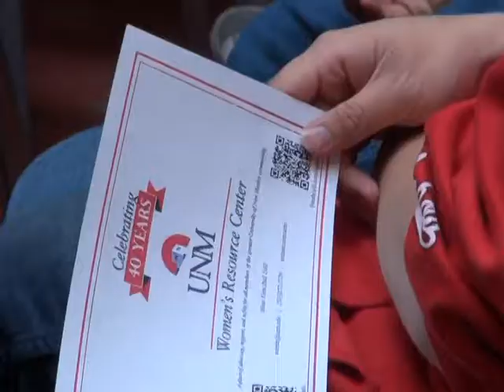UNM forum on campus attacks draws students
University of New Mexico students at a public forum Friday said the two on-campus physical attacks on women are a community issue that needs to be addressed.

That�s what university officials were aiming for when they hosted the lunchtime forum at the Student Union Building.

Speakers included representatives from the UNM Women�s Resource Center, campus housing, the Agora Crisis Center, the Graduate and Professional Student Association and the Dean of Students� office.

�This is indeed a community issue. This is not a woman�s issue. This is everybody�s issue,� GPSA president Marisa Silva said. Silva�s comments were met with applause by about 40 students who attended. The number of attendees fluctuated throughout the forum.

�Student safety is an absolute priority for us. Everybody deserves to feel safe in their bodies and on their campus,� Silva said.
The forum, at which president Bob Frank briefly spoke, was organized after two separate incidents in which women were attacked on campus.

Frank said he wanted students to have say on how to increase school safety, adding that UNM should be the �best and safest place you can be in New Mexico.�

The first incident took place on Jan. 27 while a woman who had been running at Johnson Field was leaving the area. The woman reported that two African American men grabbed her, held her down and groped her.

UNM police this week released sketches of the men but have so far made no arrests.
The second incident, on Monday, involved a woman who was walking near Castetter Hall around 9:30 p.m., after an evening class. The woman said a man, described as white, between 5 feet 9 inches and 6 feet tall, with dark brown hair and wearing glasses and a long-sleeved red sweater, groped her. He also has not been caught.

UNM has responded by sending a campuswide warning via text and email following the Monday incident, and by beefing up security around campus.

At the forum Friday, student Sheryl Brooks lauded UNM�s response to the incidents but said she would like have seen someone from UNM police as well. Like many other students, Brooks said student safety is a job for everyone on campus.

�I would suggest that the professors, teachers and instructors here are brought in as a group as well,� Brooks said.
Summer Little, interim director of the Women�s Resource Center, said even the terminology UNM and the media use to describe attacks matter. For example, the term �groping� diminishes the severity of the attack, she said.